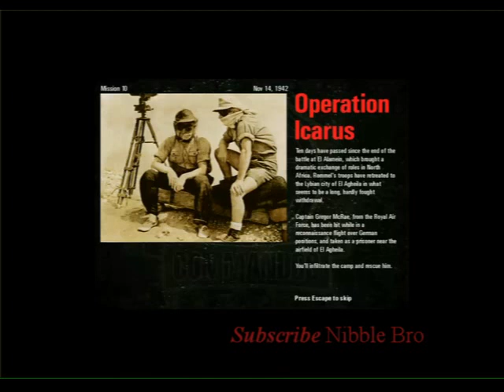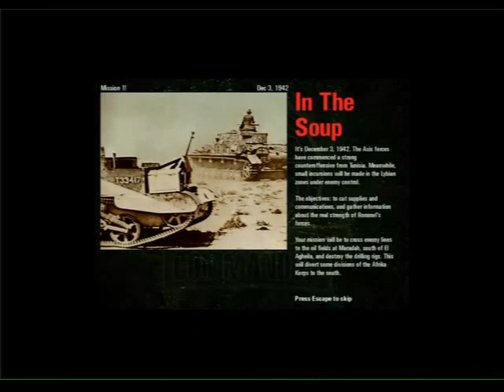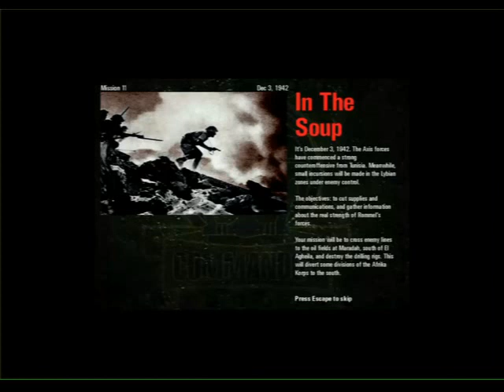How to Play commandos 1 Mission 10 | Operation Icarus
i have started a new gaming video series related with my entertainment channel. Entertainment contains funny and advisory videos and gaming zone has the review of different games, Games are Commandos I, II, III and IV, Call of duty, pubg and much more.  here pubg started from scratch for ease in installation and configuration over PC with android emulator. games review and tutorial are over latest version of pubg 2020. friends and guys enjoy and comment if you face any problem in gaming installation playing or mission completion. please subscribe my channel so that i can post latest gaming reviews for you and your ease. smile and enjoy your life. please viewer subscribe and share my effort to view more videos... if you like my videos, Follow me on
My all efforts are about bring smile and joy on your face. please viewer subscribe and share my effort to view more videos... if you like my videos, Follow me on